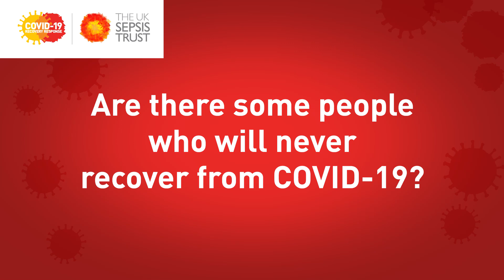Are there some people who will never recover from COVID-19?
Dr Ron Daniels answers the question "Are there some people who will never recover from COVID-19?"